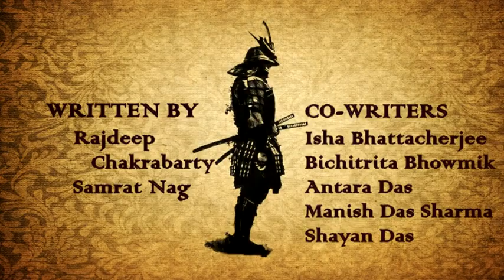TAKSHAK || Official Trailer | Based on Shakespeare's Macbeth | Sparsh Production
This is the official trailer of the play - ' Takshak ' based on Shakespeare's Macbeth. This is a Sparsh production in association with Narula Institute of Technology.
This video is made by Saikat Dutta & background music is given by Soumyajit Das. Art designed by Saptarshi Bandyopadhyay and The play is written & Directed by Rajdeep Chakrabarty.